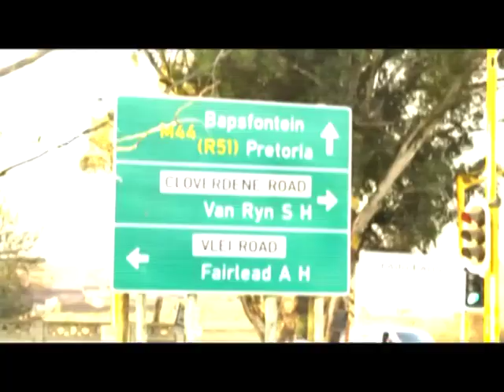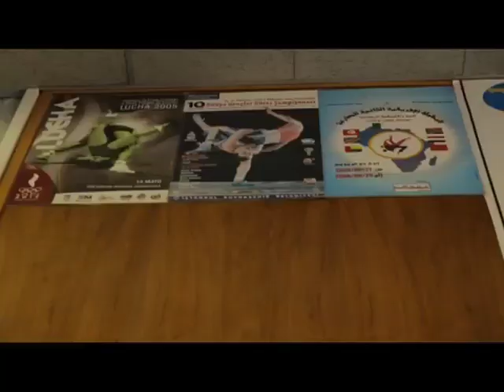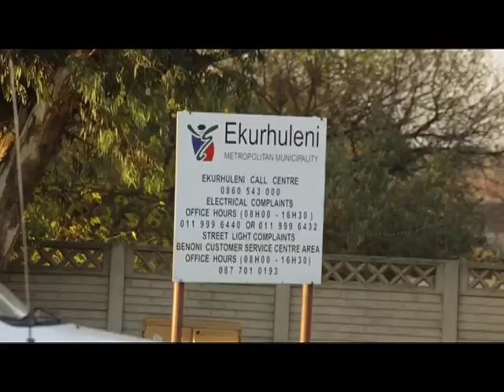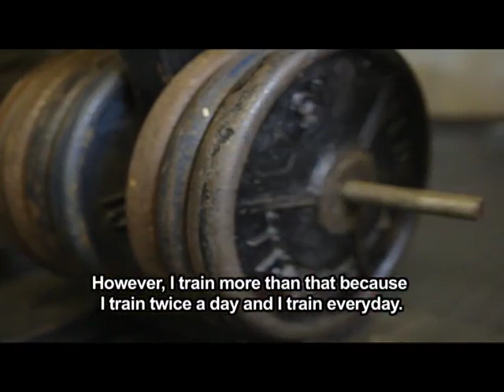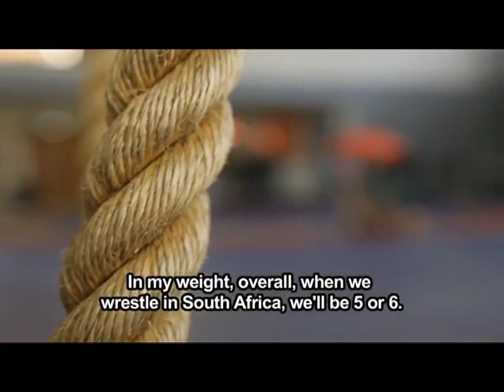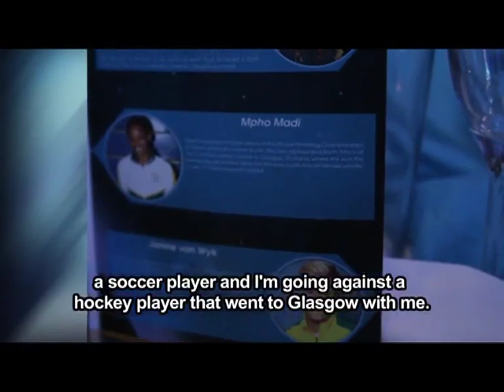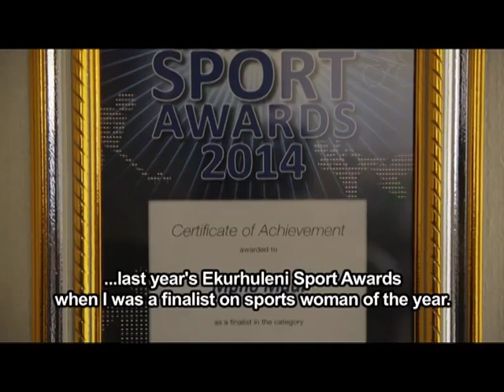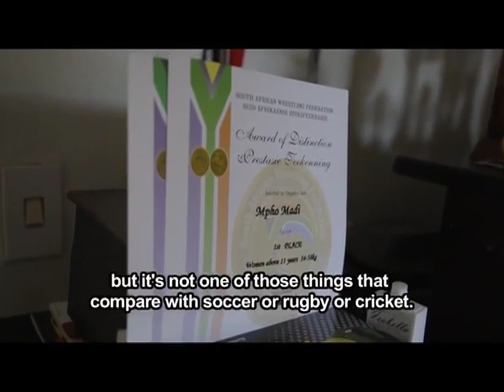100% Youth 3 - Episode 4: Mpho Madi - wrestler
Born in Mpumalanga but raised in a shelter for homeless children, Mpho is a female wrestler with Olympic aspirations. The 25-year-old Commonwealth bronze medalist and Ekurhuleni Sportswoman of the year 2015 winner is taking the male-dominated sport by the horns and is going places.

Catch 100% Youth Thursdays at 18:00 on SABC 1. Join us then!

100% Youth profiles ordinary South African youth, positively involved in unusual and extraordinary activities, ranging from performing arts, sports, business, fashion, design, literature, media and many more. These youths qualify for the show because of their unique choices, amazing talent and skill. They stand out, are trendsetters and game-changers that make the uncool look cool. They are daring nonconformists!